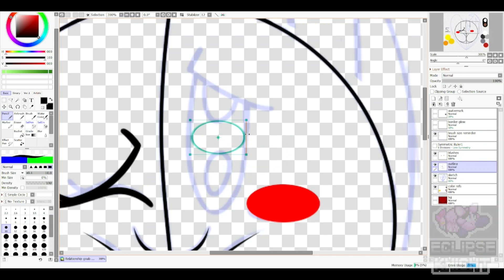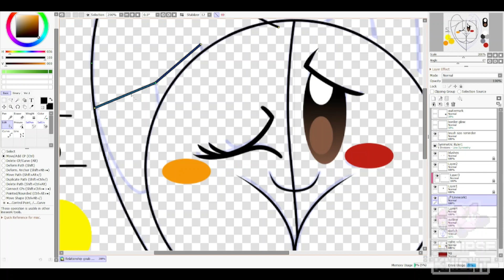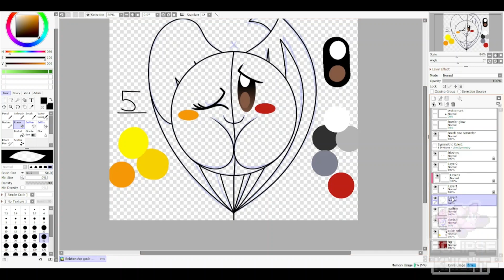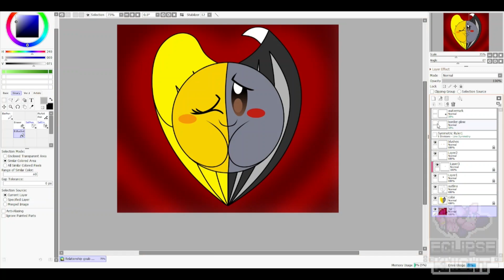[speedpaint] Relationship goals (Valentine's Day special)